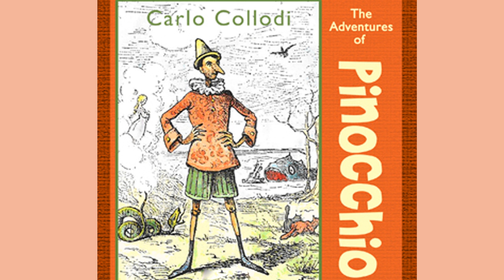Chapter 6 of The Adventures of Pinocchio by Carlo COLLODI